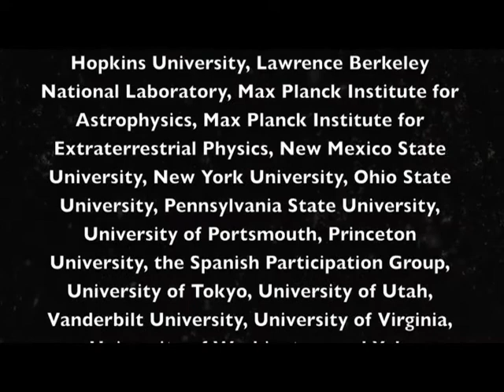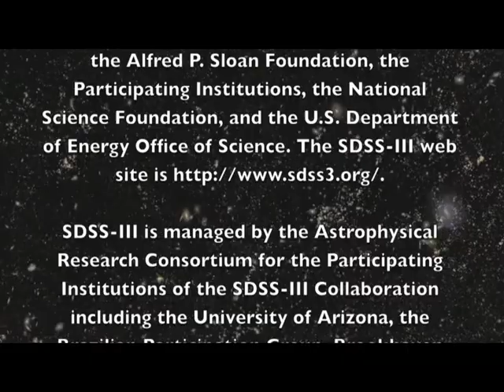Intergalactic Flight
Fly, float and soar through hundreds of thousands of galaxies in a 3D map of a chunk of the universe created by the Sloan Digital Sky Survey.  Look for the original for higher resolution.  This one features "Expansion" by Lonnie Liston Smith.